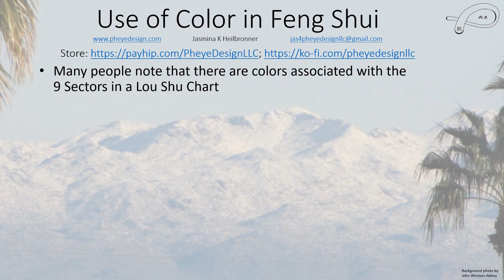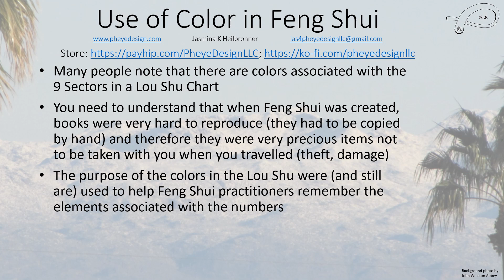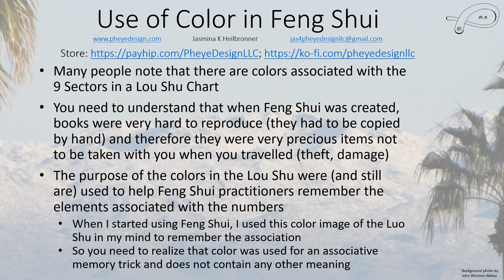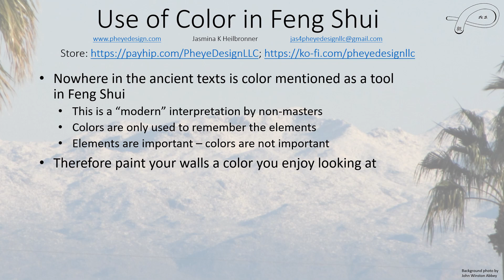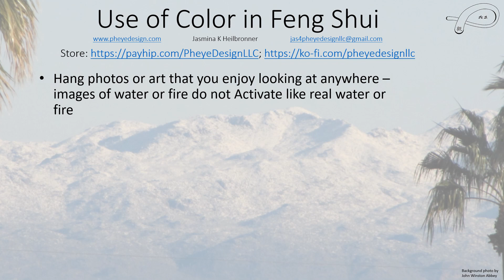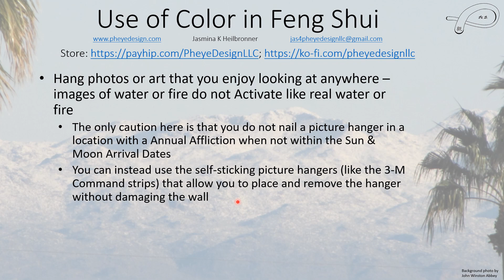Use of Color in Feng Shui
How color is not used in Feng Shui.